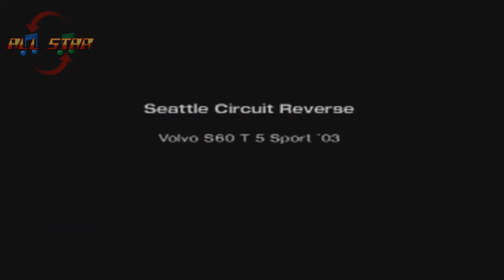Gran Turismo 4-Last Volvo Motors (2003 Volvo S60 T-5 Sport Sedan)